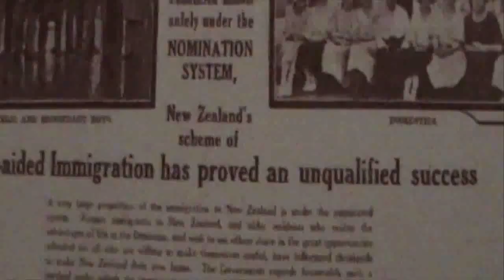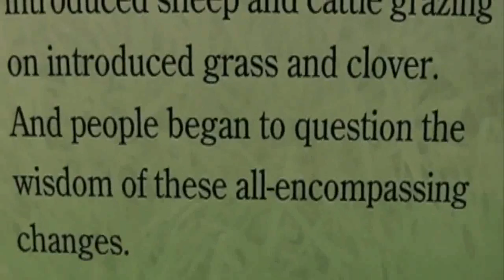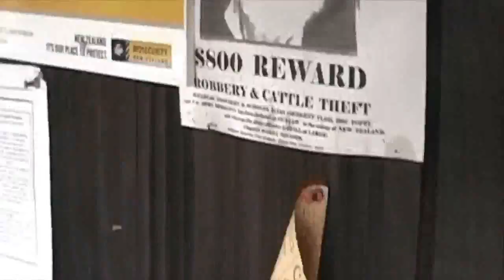The Ballad of William Knife | small pocket knives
The Ballad of William Knife